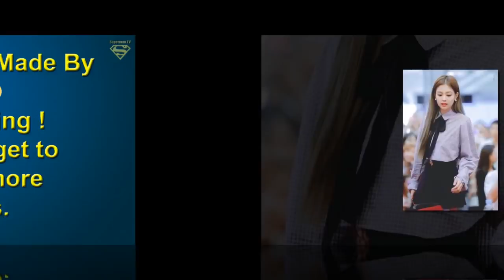This Little Girl has Grown up to a Top Girl Group Member Whom Everyone Loves